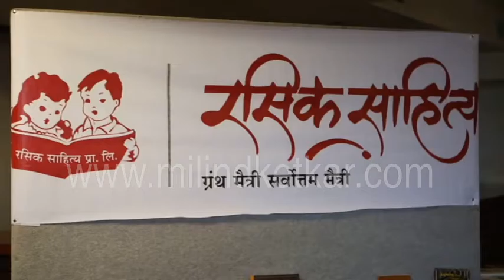Akhil Australia Marathi Sammelan 2016 at Melbourne.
Shot by team on Full HD